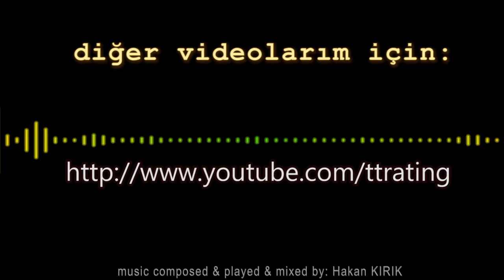165.TT-Rating Turnuvası - Masa Tenisi - Table Tennis - Match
Hasan ÖZDEMİR - Nail SÖNMEZ
- grup maçı -